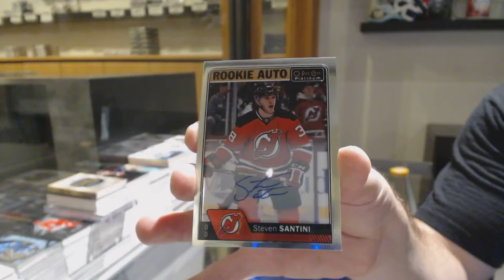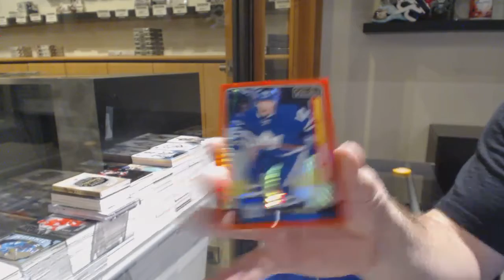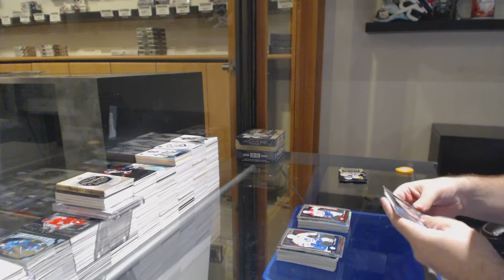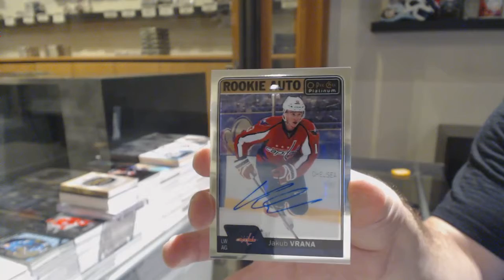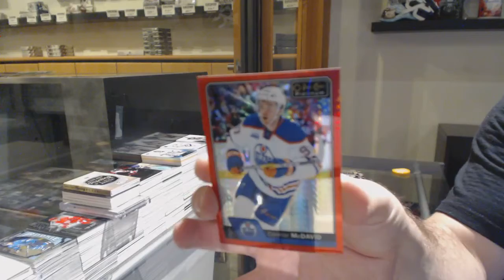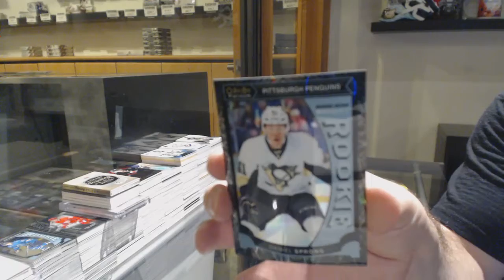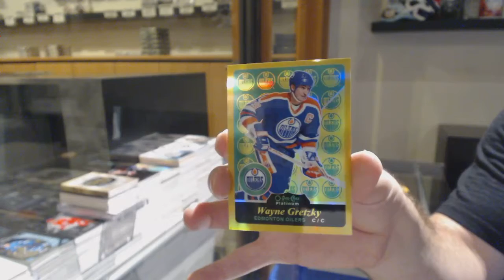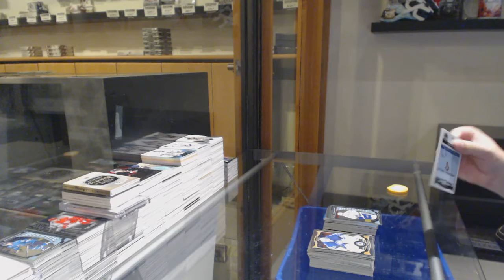16-17 UD OPC Platinum + 15-16 UD OPC Platinum Hockey 3 Box Break - C&C GB #11,077